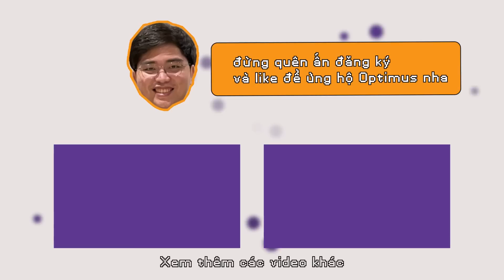CẮM MẮT BẰNG YOUTUBE? KHẢ NĂNG MACRO CỦA TEAM ĐỊCH ĐÃ LÊN TỚI MỘT TẦM CAO MỚI!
Team địch macro quá ghê!